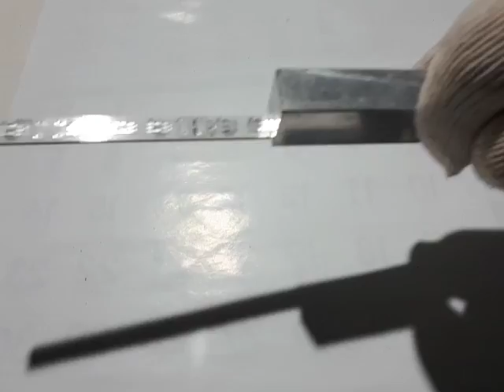회로가 형성된 LED용 PCB Bar 진공흡착하여 Pick-Up 이송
회로가 형성되어 있어 요철(굴곡)이 있고 홀이 있는 LED 용 PCB Bar를 다공성진공척으로 진공흡착하여 Pick-up 이송